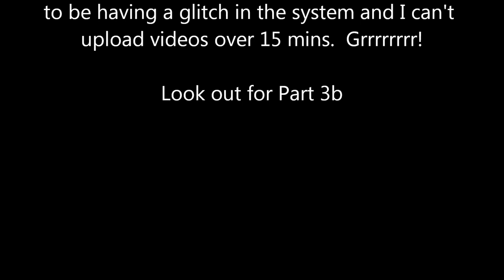Bookbinding Tutorial Part 3A - gluing your signatures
FOR MATERIALS USED: SEE BELOW
I am so sorry folks but I have had to divide this video into 2 parts because at the time of uploading, Youtube was suffering a major glitch in their system.  So sorry but at the time it was all I could do in order to get these videos uploaded.

MATERIALS:
For the signatures/pages:  Regular copier paper
Tools:  Awl or paper piercing tool for punching holes.  Not essential, you can use a needle or even a thumb tack.
Sewing:  Waxed linen thread (you can buy unwaxed and use a candle or bees wax to wax your own threads)
Needle:  You can buy Bookbinding needles but I also use a large embroidery or darning needle and remove the pointy tip
Book Covers: For this particular book I used 2mm Mount Board.  It is predominantly used by photographers on the back of photos and frames therefore it is a bit more expensive than just plain chipboard.  Mount Board is basically just chipboard with white coated paper on both sides.  But because its more expensive, I tend to now buy just regular 2mm chipboard.  But honestly, you can use cereal boxes or any packaging if you want.  Just glue a few pieces together to make it thicker and they work perfectly fine for book covers.
Glue:  PVA white Glue
Bone Folder:  Essential tool in my opinion but if you don't have one, use the end of a ruler or scissors.  But a bone folder is a wonderful tool for bookbinding
Clamps:  You can use any clamps, bulldog clips etc.  Also a book press is even better, but these clamps are the cheaper alternative.

Any questions, give me a shout.

Lee x